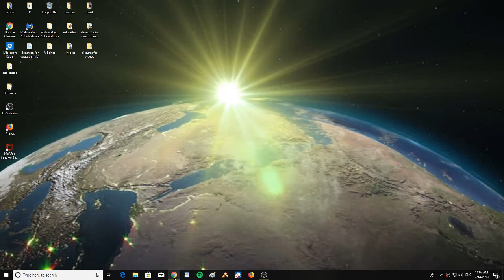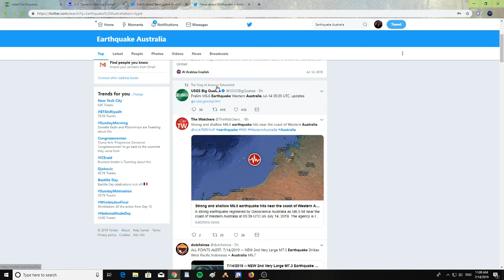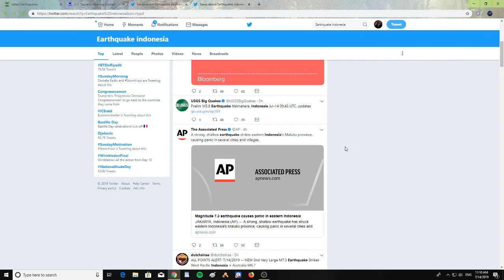6.7 Earthquake Australia, 7.3 Earthquake Indonesia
A strong, shallow 7.3 earthquake strikes eastern Indonesia's Maluku province, causing panic in several cities and villages. An earthquake of magnitude 6.9 struck west of the beach resort of Broome, Australia on Sunday. A 4.7 Magnitude earthquake struck Spokane Washington.